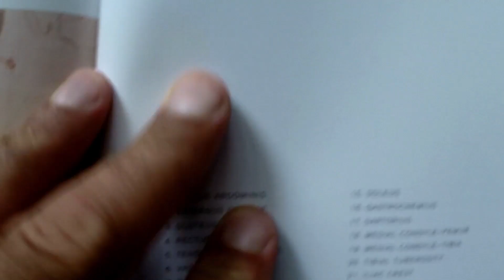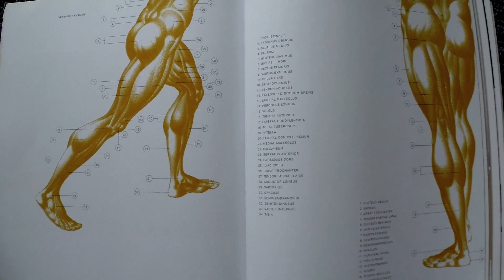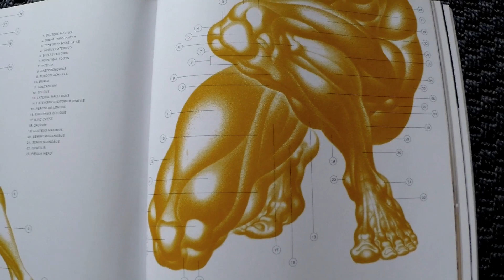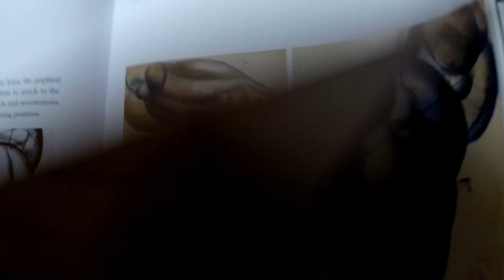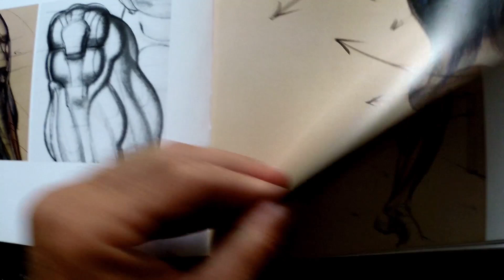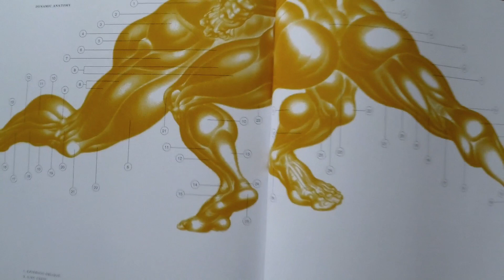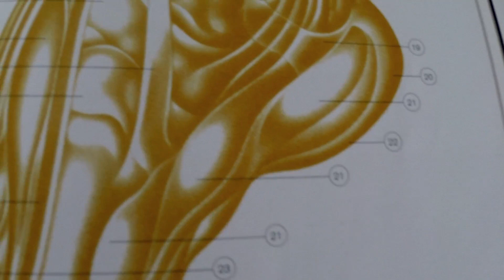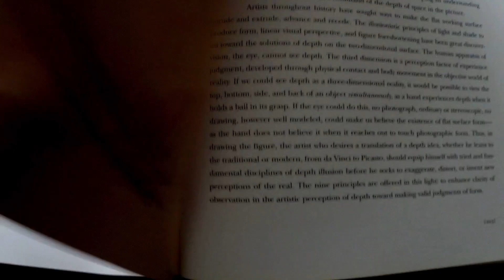HOW TO DRAW LEGS AND FEET | "Dynamic Anatomy" by Burne Hogarth | Book section flip-through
HOW TO DRAW LEGS AND FEET
"Dynamic Anatomy" by Burne Hogarth
Book section flip-through